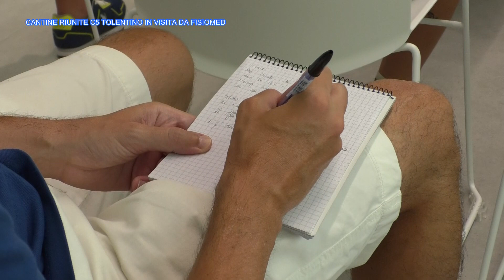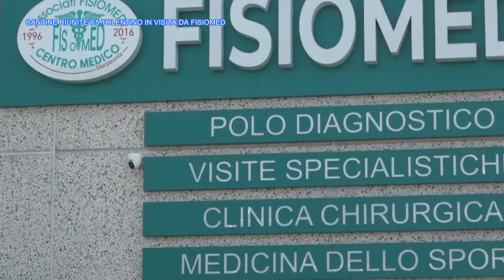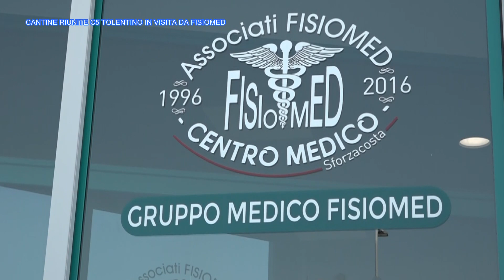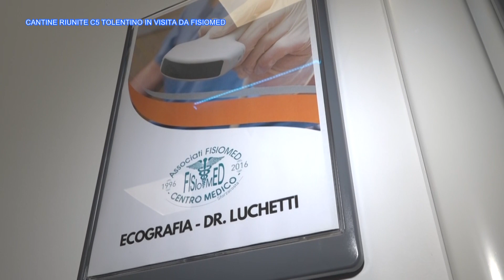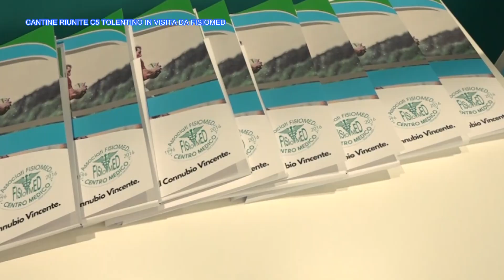7 News Special 31 07 2023 Cantine Riunite C5 Tolentino da Fisiomed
A fine campionato i ragazzi cremisi delle Cantine Riunite C5 Tolentino in visita da Fisiomed